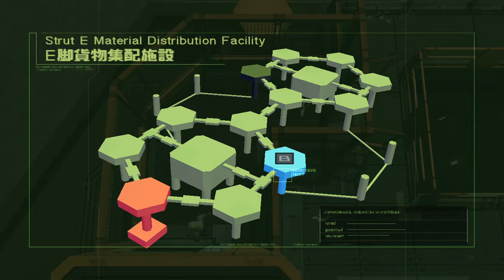Metal Gear Solid 2 Part 4 | Stillman's Sacrifice